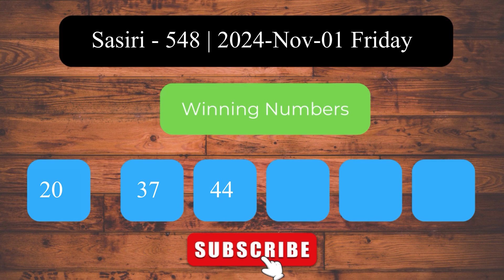Sasiri 548 2024.11.01 සසිරි ලොතරැයි ප්‍රතිඵල Lottery Result NLB Sri Lanka